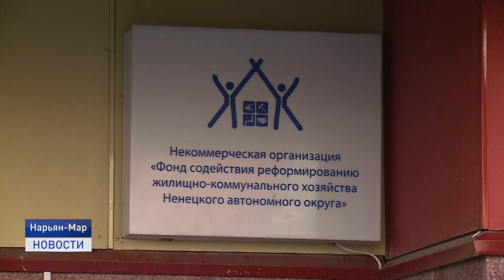РЕМОНТ ПОД ДОЖДЁМ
Тему следующего сюжета нам подсказали горожане. В редакцию телеканала "Север" обратились жильцы, встревоженные ходом капитального ремонта в панельных домах на улице Меньшикова.